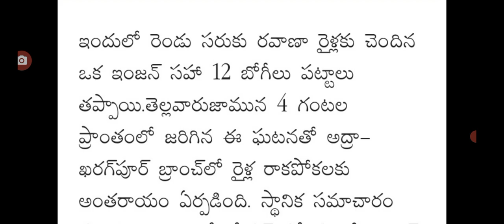మరొకసారి ఘోర రైలు ప్రమాదం ఒకేసారి ఎదురెదురుగా ఢీ big Shak for people on train travel passengers.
hello everyone today update latest update on train travel passengers .@sarlcreations